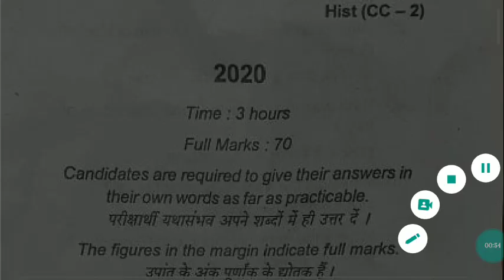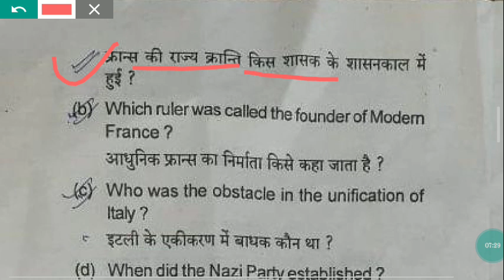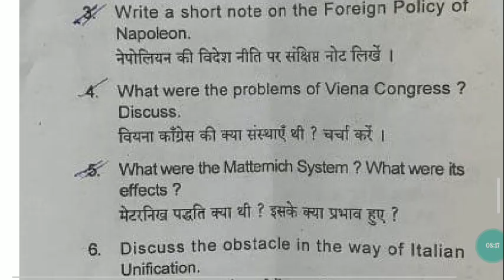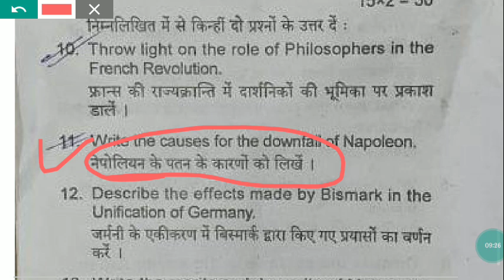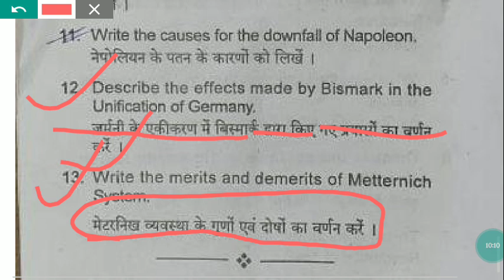b a part 1 history honours || kolhan university chaibasa || semester 1 cc-02 important question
@ b a part 1 history semester 1 cc 01 important question

@ ba ka copy kaise likhe

@ ba main result kaise banta

@ source of history

@ History part 1 syllabus

@ part 1 previous year question